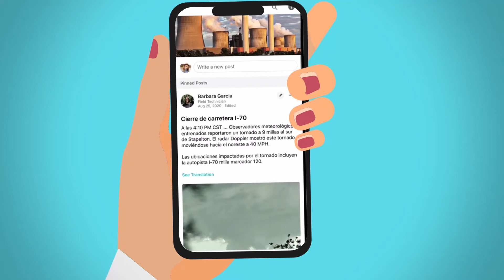Streamline Your Workforce Communications with ADP and Beekeeper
Connect directly with your entire workforce, even those employees without access to email. You can seamlessly sync user information across platforms with ADP and Beekeeper.

Beekeeper is the ADP communications platform built for your entire organization.